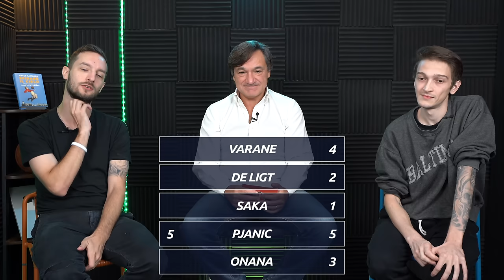Abbiamo messo alla prova Dread e Rohn sul calcio - FuoriGIOCO THE GAME SHOW | Fabio Caressa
Ciao amici, oggi con noi due ospiti che sono sicuro conoscete benissimo @Dreadd e @justrohn.
Due esperti di calcio, videogiochi e youtuber con un sacco di anni di esperienza (sicuramente più di me che sono il più vecchio youtuber d'Europa) e li abbiamo messi alla prova costruendo dei nuovi giochi pensati apposta per farli sfidare. Chi vincerà?
Fateci sapere se vi è piaciuto questo video, mettete un like e suggeriteci altri ospiti da invitare sul canale. E ovviamente giocate con noi e commentate!

00:00 - Intro
00:56 - League of Teams
13:25 - Guess my Value
22:30 - Line Time
37:37 - Indovina il trasferimento

Sono stato anche sul canale di Dread e abbiamo fatto una bella chiacchierata, parlando di calcio e non solo. Qui il video

📖 Disponibile qui il mio nuovo libro "Grazie, Signore, che ci hai dato il calcio"
🎲 Disponibile qui il mio nuovo gioco "Senza Giacca"